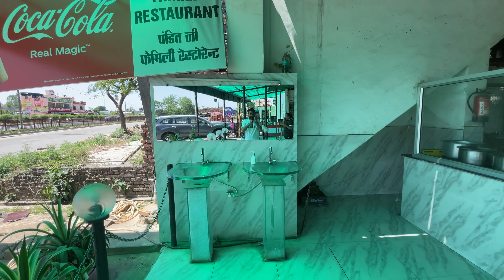Neem Karoli Dham | Nainital | Sattal | Harsh Bhardwaj Vlogs | Uttarakhand Series